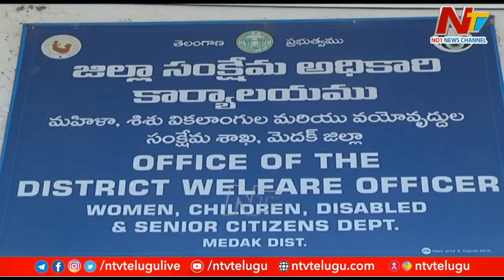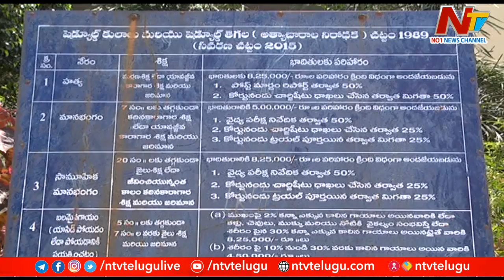కింది స్థాయి కాంట్రాక్ట్ ఉద్యోగినిపై లైగింక వేధింపులు l NTV